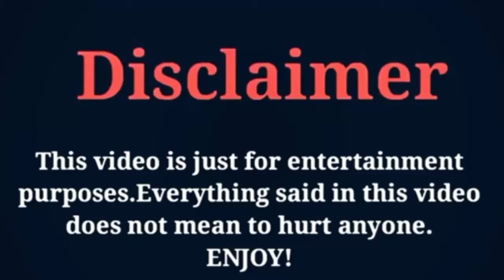News Update ! Song Kang New upcoming Drama Series • News 2021 •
News Update ! Song Kang  New upcoming Drama Series • News 2021 •  with Junaid Bangash Creations ❤️